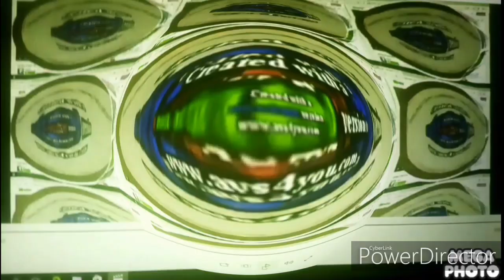5.0 I killed klasky opusc Avi in resample